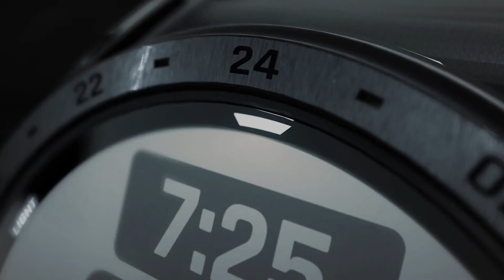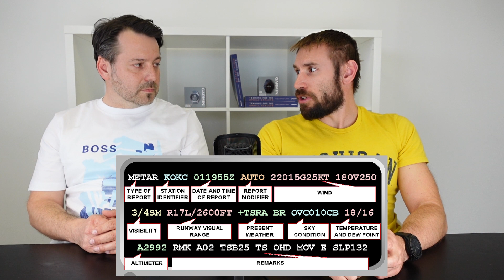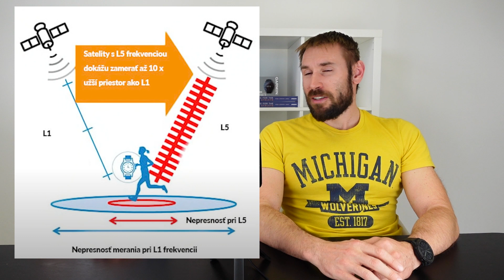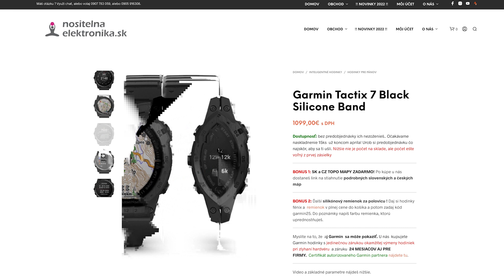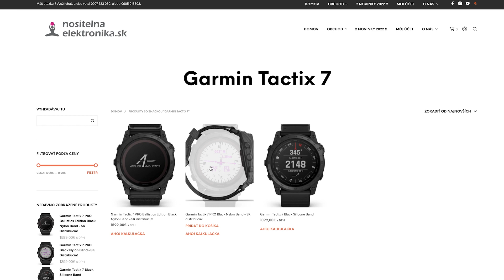👉 7 dôvodov pre Garmin TACTIX 7 👈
Rohoduješ sa medzi fénix 7X, Tactix Delta a novým Tactix 7 ? Pozri si toto porovnanie.